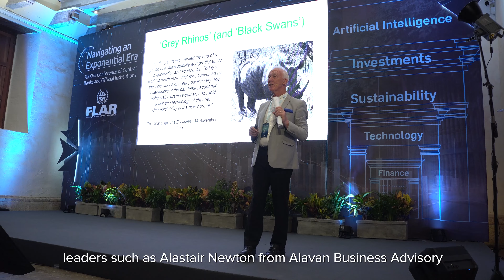XXXVII Conferencia de Bancos Centrales e Instituciones Oficiales FLAR: Navegando una era exponencial